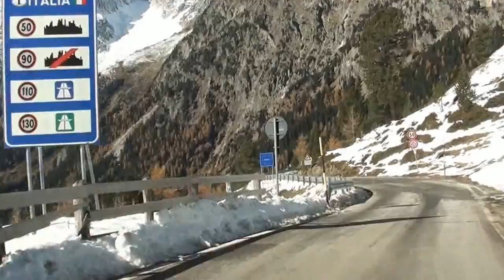Giù da Passo Staller